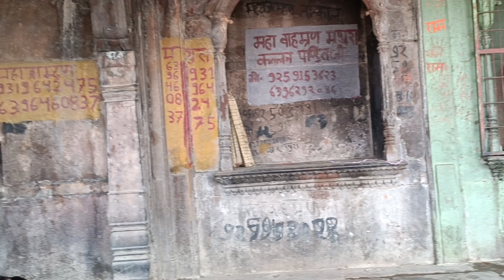Kesi ghat | Kesi ghat vrindavan | Kesi ghat story | Kesi ghat history | Kesi ghat Mathura | Part-14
SUMIT PYARE:-